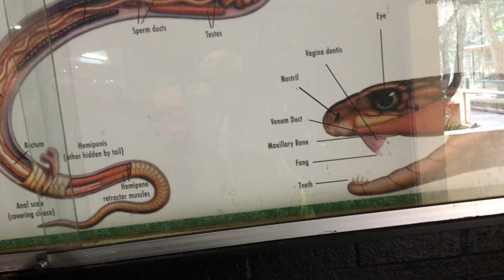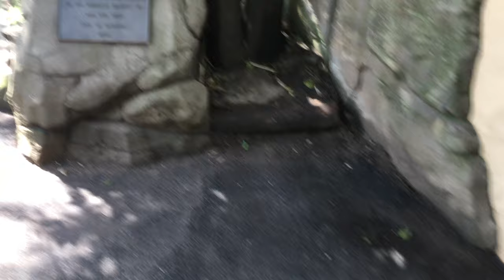Part 3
Filmed 13.8.22